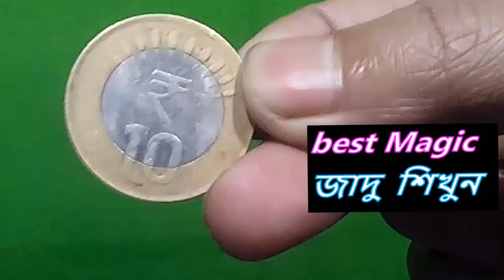Learn Magic tricks In Bengali || Bangla Funny Pranks Video || pranks idea || magic trick revealed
Learn Magic tricks In Bengali || Bangla Funny Pranks Video || funny pranks idea || magic trick revealed

Learn magic tricks in Bangla ||  magic secret in Bengali